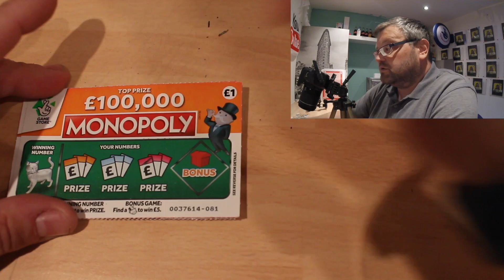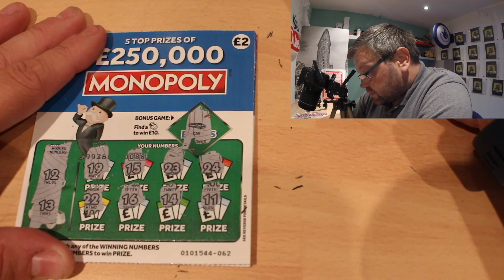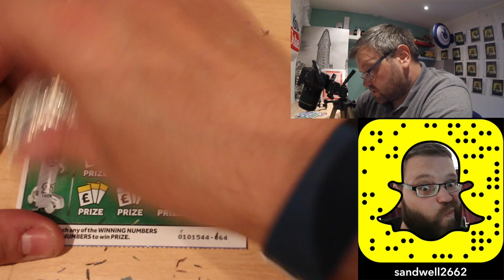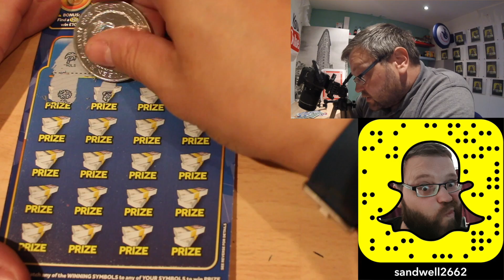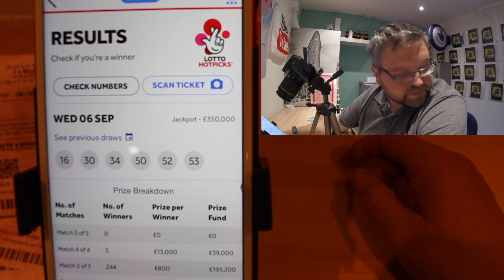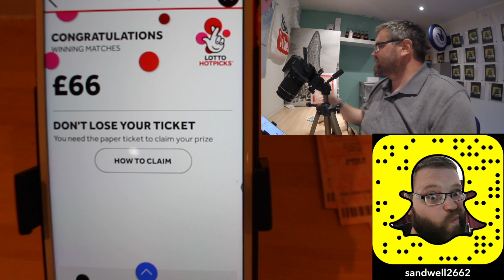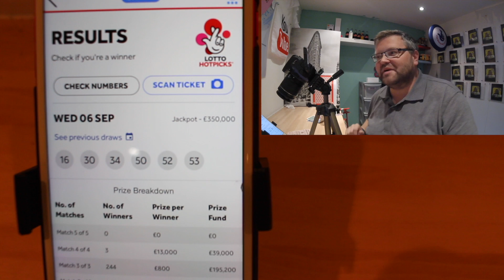SCRATCHCARDS VS HOTPICKS 2